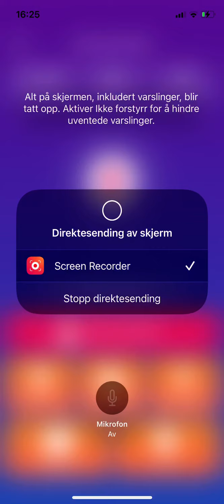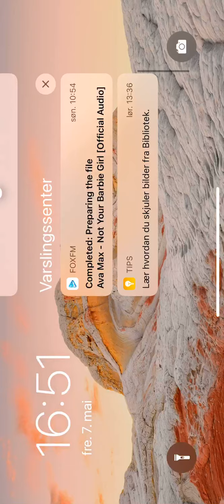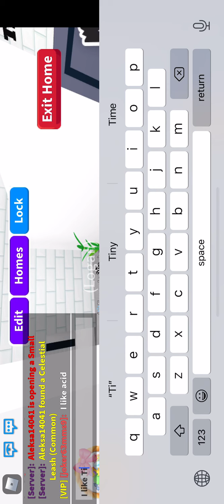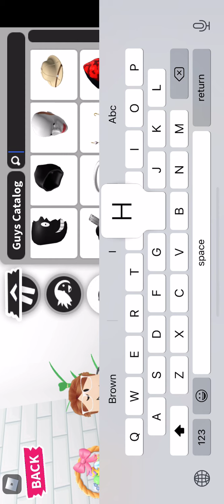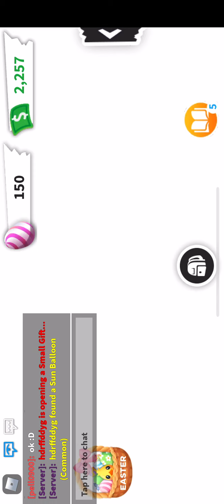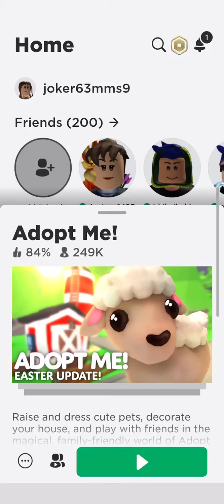Modern house Editing (Adopt me)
Andreas Haukeland Music /Tix/ And some extra Details ...